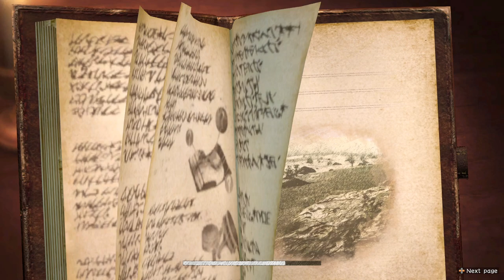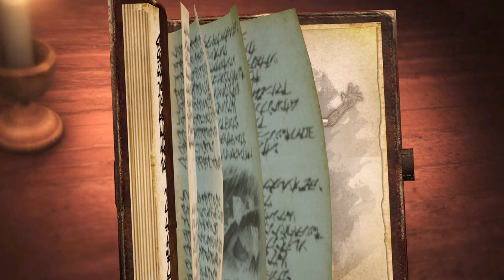Attack on Titan 2: Chapter 4 - Episode 3 "The Eastern Line"